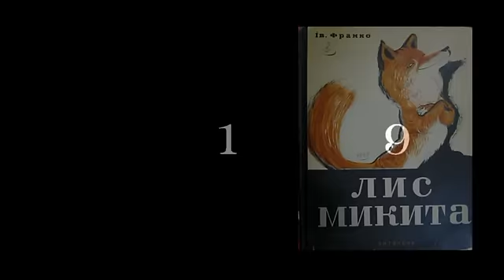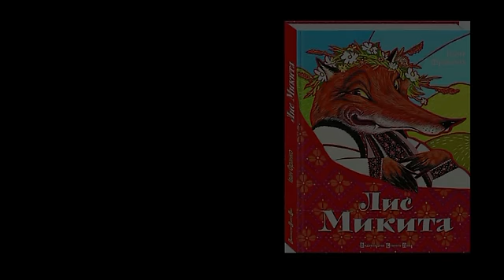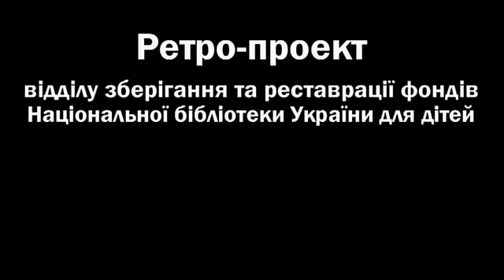Еволюція книги. Лис Микита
ЕВОЛЮЦІЯ ОДНІЄЇ КНИГИ ЗА 100 РОКІВ: Іван Франко "Лис Микита"